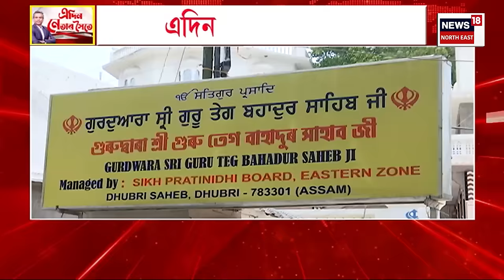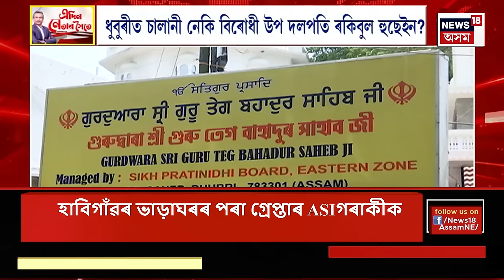Loksabha Election 2024 | ১৫ বছৰৰ পিছত এইবাৰ এনে কি কৰিব ৰকিবুলে? কিয় জয়ী হ'ব ৰকিবুল? নেতাৰ সৈতে এদিন